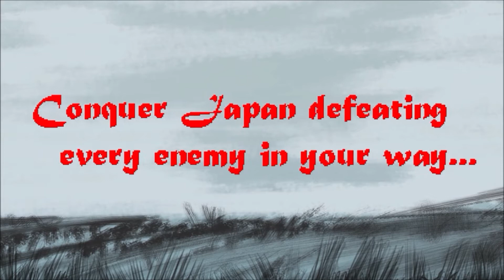One Strike - Nintendo Switch Trailer & Gameplay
PC gameplay  game given to me by the ever generous Qubicgames
Available on Nintendo Switch on 8th of June for $4,99 / 4,99€ i Arcade Mode: Just have fun and improve your skills fighting more matches.
The Only Life: Well, finish the game with the only life you should have.
Team Duel: Choose a team of 3 fighters and duel the best trios in Japan.
Tournament: Gather friends localy and decide who is the best samurai. Up to 16 players in a thrilling bracket mode.
Local-Multiplayer: Fight your friends with couch multiplayer!